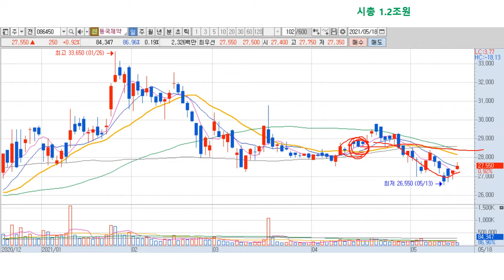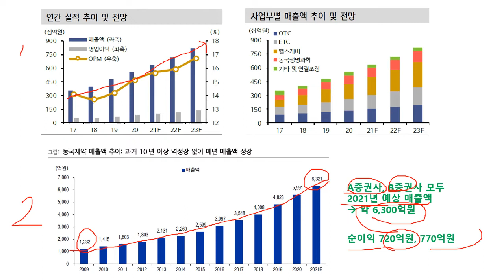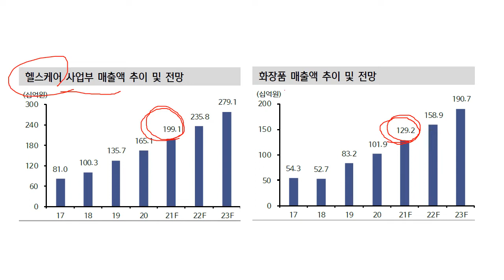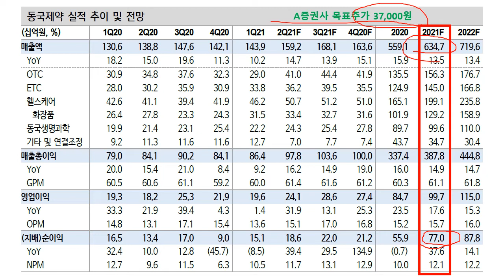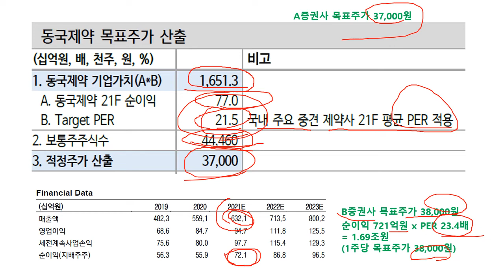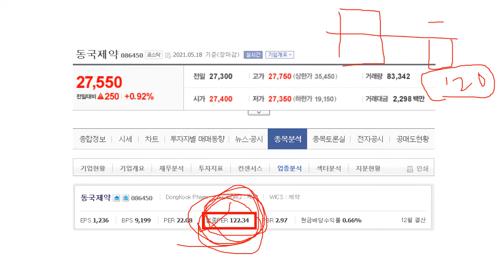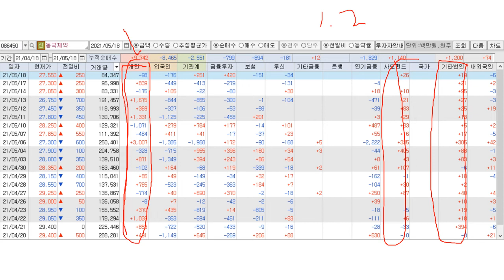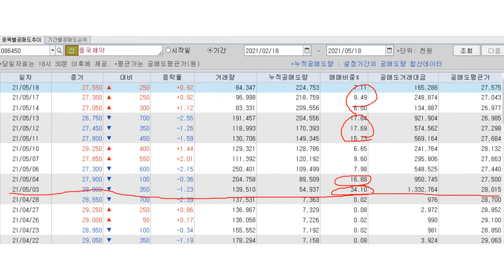동국제약 목표주가 38,000원! 현재 주가(5월 18일 종가 27,550원) 대비 38% 상승여력보유